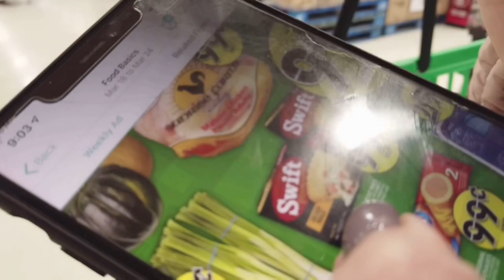多倫多｜今晚食乜餸｜$10/3餸有找｜DOC9行FXXD BASIC丨d筍真係好筍$0.99趁低吸納#多倫多生活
今日放咗工第一時間，就係去咗「食物基本」嗰度諗住去買蘆筍，行完一個圈先至知啲蘆筍已經俾人買晒😤，我身為職業女性🤪都要收咗工先至可以行超市假，已經俾人掃清光咁點算呢？後來有位阿哥見到我咁鬼失望，就走咗入去雪房裏面托左一箱出嚟俾我揀啦⋯⋯🤣哈哈哈！我都話今年有貴人😆